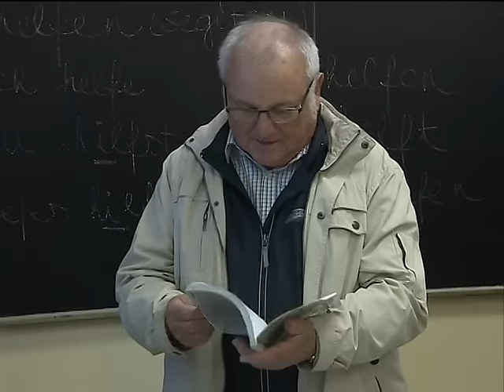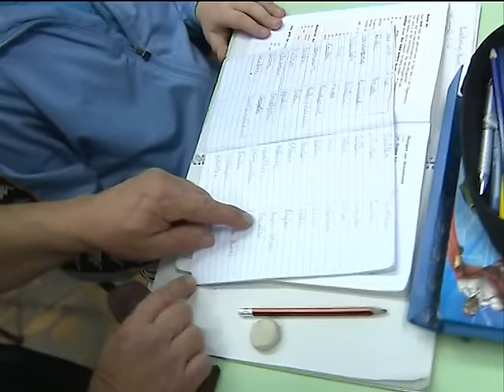Osztrák vendégek Szederkényben